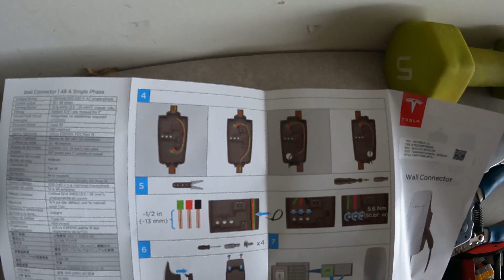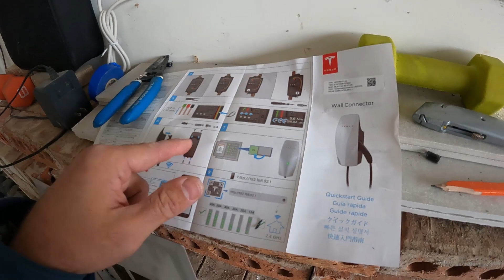Хороший доход на Тесла розетке | Работа США